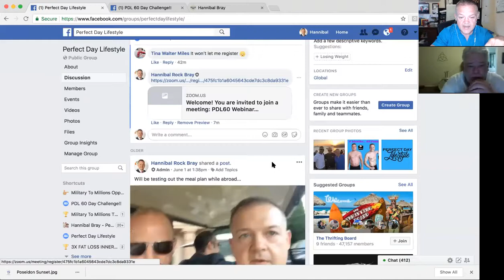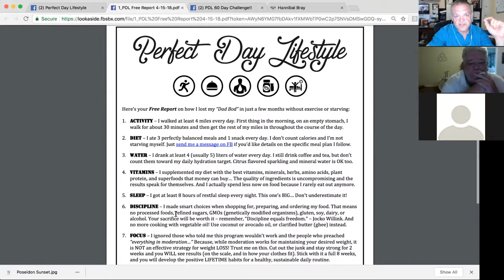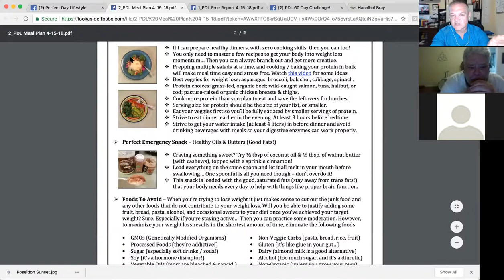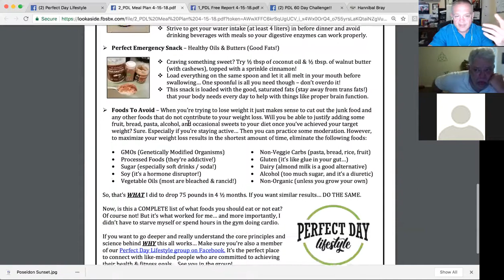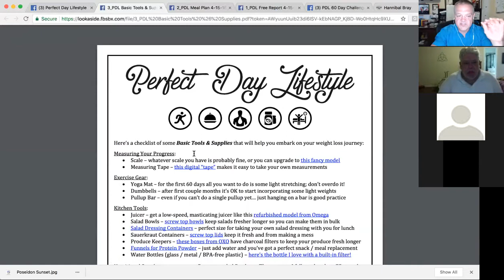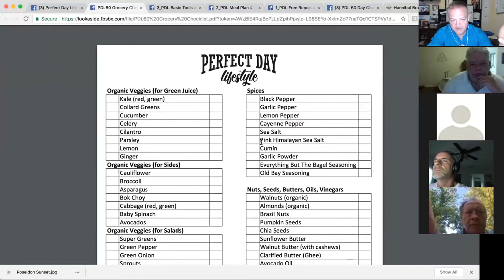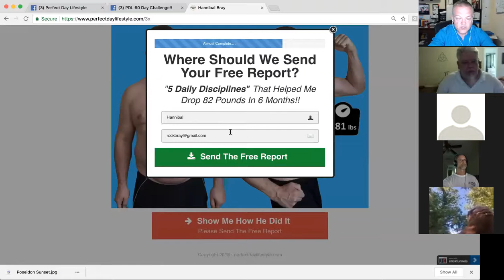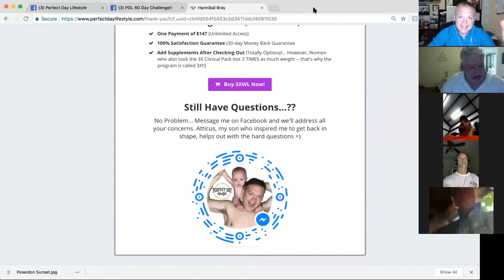Stop Struggling • Crack The Code • Take The Challenge!!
Perfect Day Lifestyle delivers Personalized Health & Fitness Coaching for Busy Parents, Former Athletes, & Active Professionals.

It's a Simple, Scientific, and Sustainable approach to losing weight and keeping it off for good. Basically, it's the last diet advice you'll ever need.

More than that, it's a supportive community committed to educating you with Knowledge, equipping you with Tools, and encouraging you with Support to reach your goals.